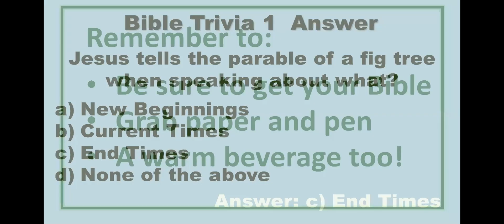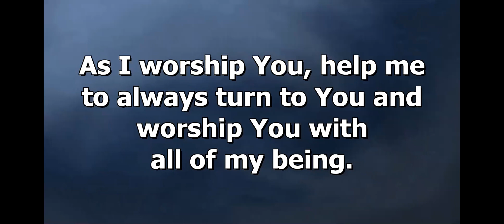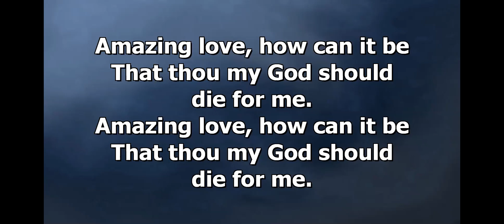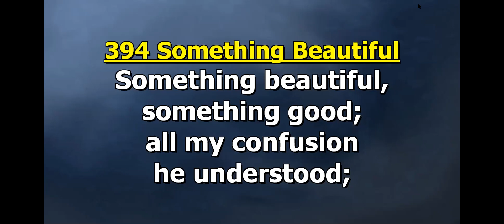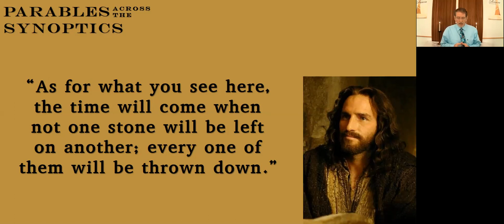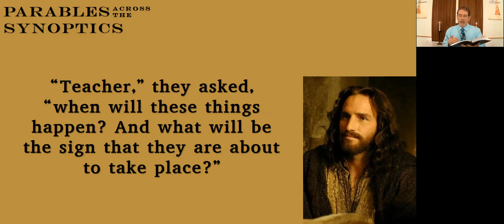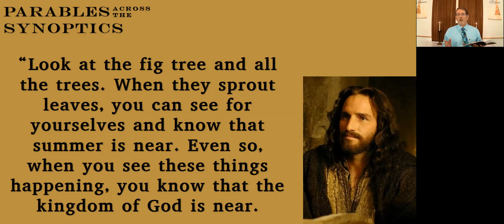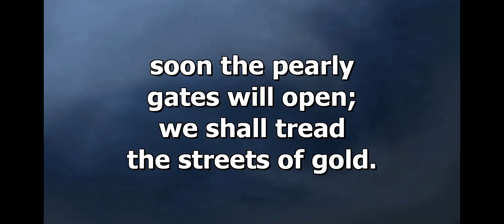A Fig Tree - 2020-05-17